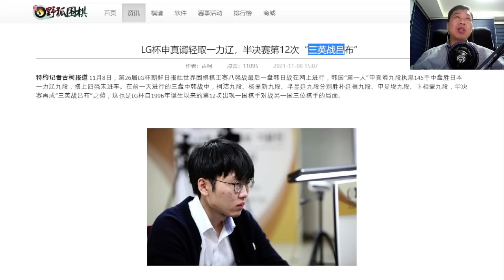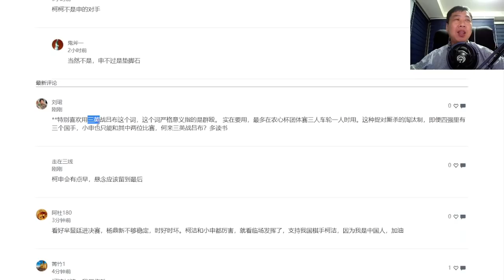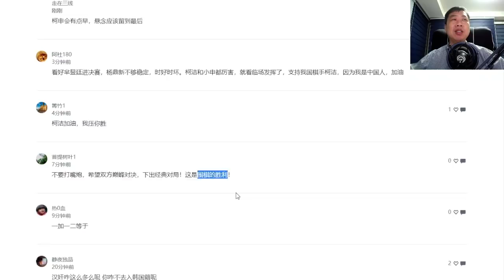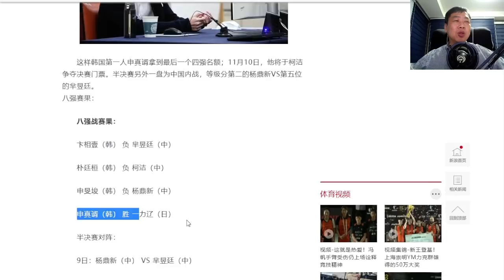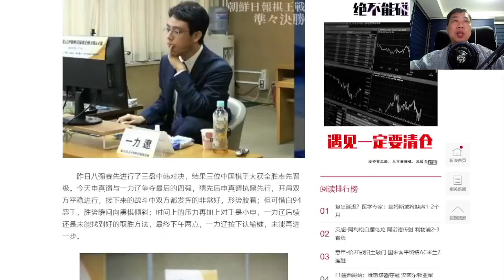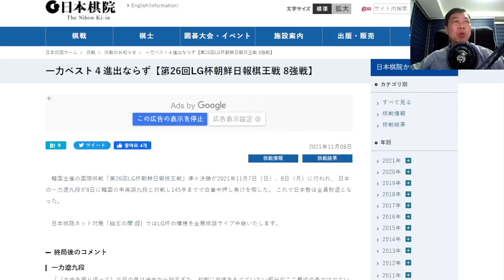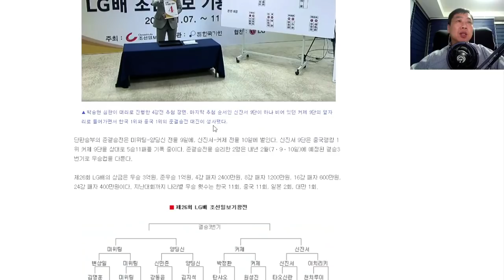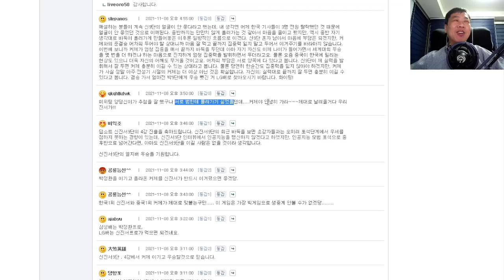'세계 최정상 두 기사의 명승부 자체가 바둑의 승리다!', 중국바둑팬 - LG배 8강전 2 바둑뉴스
LG배 8강전 둘째날 바둑 뉴스 및 한,중,일 반응 등을 정리했습니다.

LG배 8강전 둘째날 대국 끝난 후의 뉴스입니다.
- 중국 뉴스 및 바둑팬 반응
- 한국 뉴스 및 바둑팬 반응, 신진서 인터뷰
- 일본 뉴스, 이치리키 료 인터뷰
등을 정리했습니다.